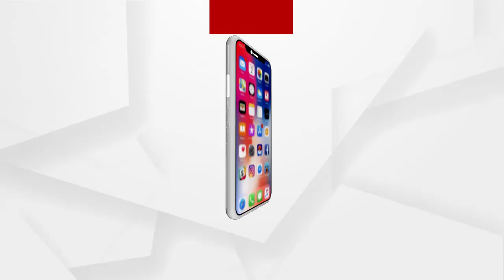ମୁଣ୍ଡ ବିନ୍ଧାର କାରଣ ପାଲଟିବ କି କରୋନା!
କରୋନା ଫେରିବା ପ୍ରସଙ୍ଗ ସମସ୍ତଙ୍କୁ ପୁଣି ଡରାଇଛି। କାରଣ ଓଡିଶାରେ ଅନେକ ଧର୍ମସ୍ଥଳୀ ଖୋଲିସାରିଛି। କିନ୍ତୁ ଏବେ କଣ ରହିବ ନିୟମ ତାକୁ ନେଇ ଚର୍ଚା.
ଅଧିକ ଖବର ପାଇଁ ଡ଼ାଉନଲୋଡ କରନ୍ତୁ “Argus News” ଆପ୍